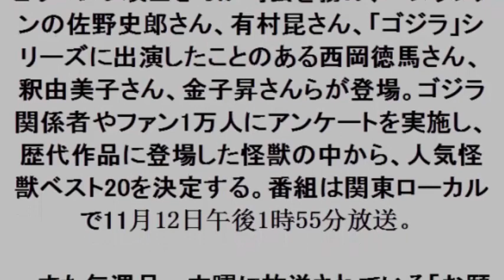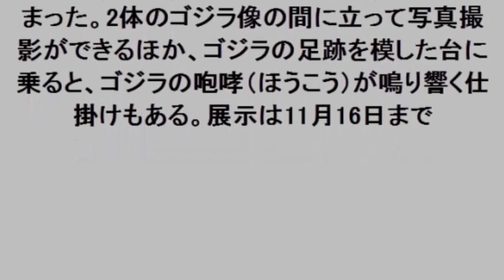シン・ゴジラ：テレ朝とコラボ企画続々 「ゴジラ総選挙」「クレしん」も